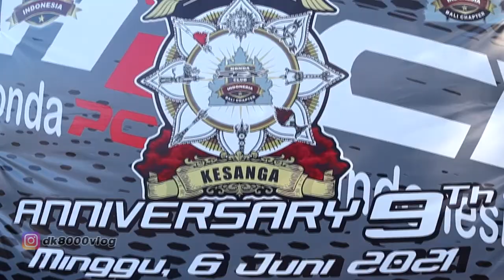9th ANNIVERSARY HPCI BALI CHAPTER | ENJOY ENJOY ENJOY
9th ANNIVERSARY HPCI BALI CHAPTER | ENJOY ENJOY ENJOY

tak terasa Honda PCX Club Indonesia (HPCI) Bali Chapter sudah memasuki umur ke 9. 9th ANNIVERSARY HPCI BALI Chapter kali ini diadakan di pantai mertasari sanur. Acaranya pun amat sangat fun banget. Terasa keakraban diantara sesama anggota HPCI Bali Chapter. Pada acara 9th ANNIVERSARY HPCI BALI CHAPTER ini juga dihadiri oleh chapter lainnya seperti dari HPCI Lombok Chapter, HPCI Karawang Chapter dan HPCI Jayapura Chapter.